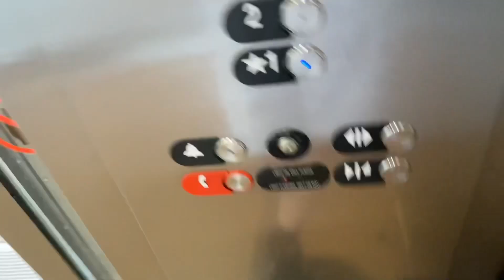Otis Series 2 traction skybridge elevator from LBV Hotels to Disney Springs Lake Buena Vista, FL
To recap everything I did at Disney Springs, this was probably my most successful trip here. I only missed a few things. The orange garage & lime garage (entrance & garage itself) I didn’t film because it was way too much plus security there is pretty annoying. The STK restaurant I attempted but couldn’t film because there is a kitchen on 1 & the 3rd floor was reserved. The grapefruit garage I didn’t even know existed. Then, for Maria & Enzo’s, The Edison, the Paddlefish Boat, Wine Bar George, & Morimoto, I didn’t know they had an elevator. I wish I knew abt The Edison, the Paddlefish Boat, & Morimoto as the elevators there all have interesting factors.

Tech Specs:
Brand: Otis
Model: Gen2
Speed: ??? FPM
Floors Served: 2 (1-2)
Fixtures: Series 2
Indicator: Series 2
Year Installed: 2015